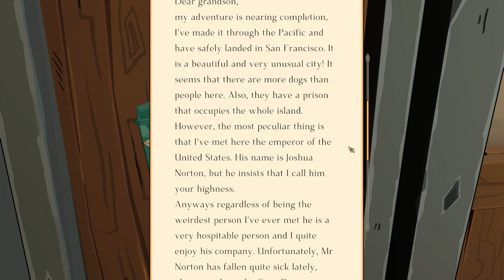Alchemist Simulator - part 12 : Need to make a choice.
Alchemist Simulator on PC